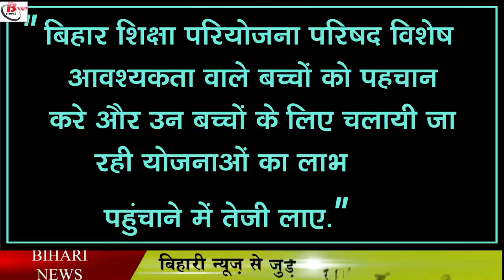सरकारी स्कूलों और कॉलेजों में छात्रों को मुफ्त में मिलेगा लैपटॉप या टेबलेट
Schools in Bihar were closed even before the first case of corona was identified in the country. Let us tell you that from the year 2020 itself, schools and colleges were closed in the state. But now that the cases of corona have come down, once again the children above class 10 have been opened. If anyone has suffered the most during the Corona period, then they are the laborers working daily and the children going to schools have suffered the most. Children's education has been completely destroyed. Online education is also being done by private institutions, but no facility has been provided in government schools. In such a situation, the children of government schools have to face the most problems.